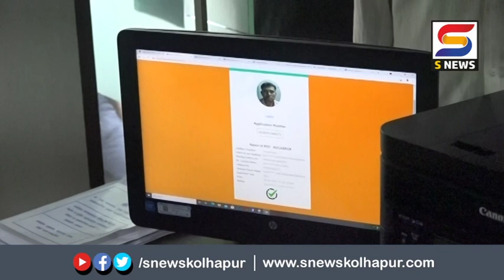अनुदानासाठी कोल्हापूरातील रिक्षा चालकांच्या नावं नोंदणीला प्रारंभ